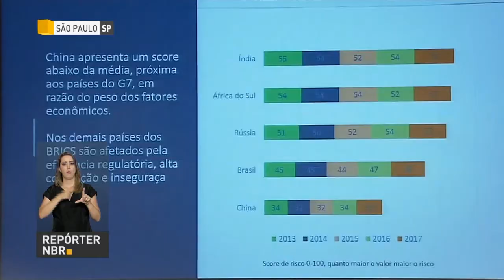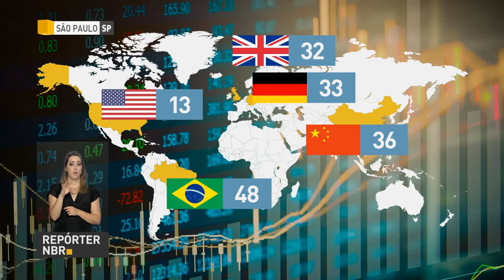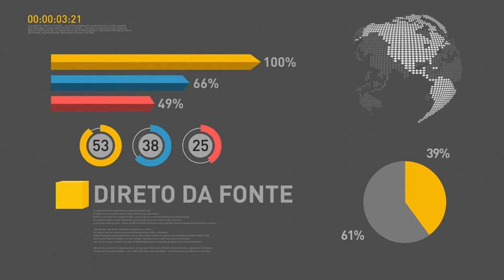BOLETIM REPÓRTER NBR 16h - 4 de maio de 2018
REPÓRTER NBR 16h - 04.05.18: Um novo índice de risco para investimento, o primeiro a avaliar 47 países nas dimensões macroeconômicas, além de apresentar o quadro interno de cada governo. A iniciativa foi lançada nesta sexta-feira (4) com a participação do presidente Michel Temer.